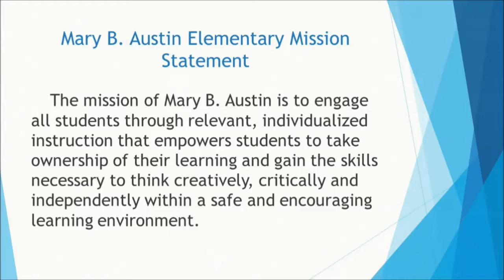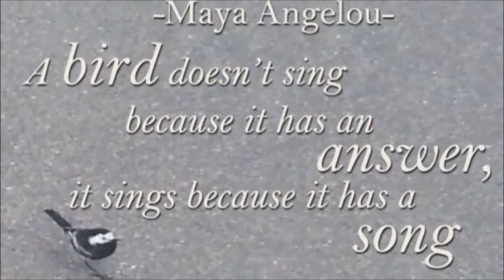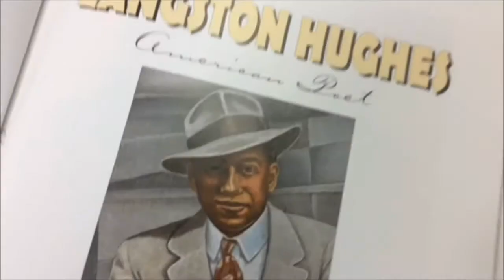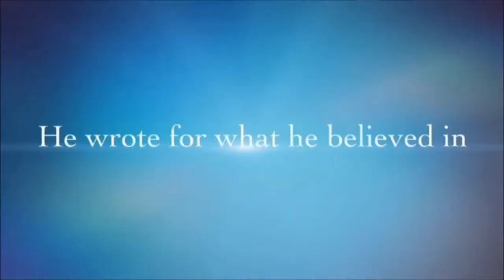3 23 18